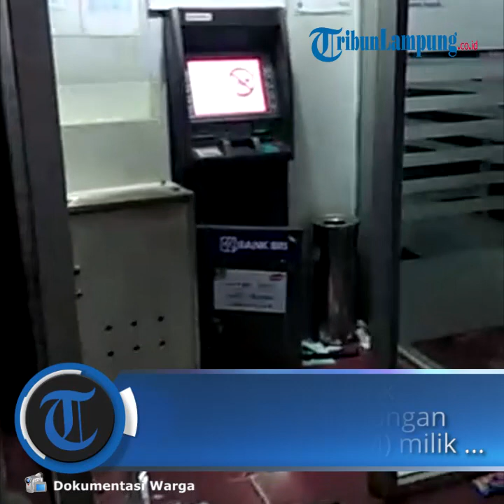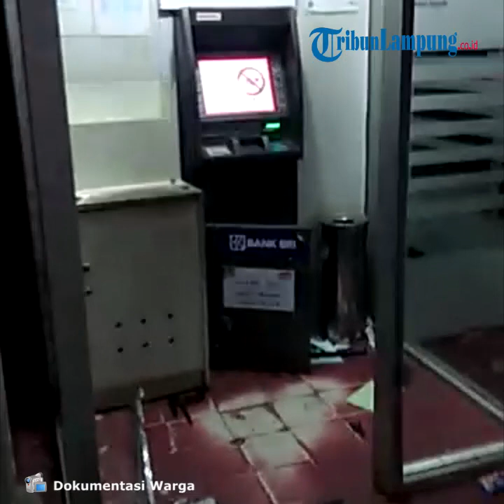ATM BRI di Lampung Selatan Dibobol Kawanan Perampok | Tribun Lampung News Video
Video Facebook Terpopuler:
TRIBUNLAMPUNG.CO.ID, KALIANDA – Kawanan Perampok menyambangi anjungan tunai mandiri (ATM) milik BRI Unit yang berada di Jalan Radin Inten Kota Baru Kalianda pada Senin, 18 November 2019 dini hari.
Berdasarkan informasi yang diterima Tribunlampung.co.id, para pelaku ini datang menggunakan kendaraan mini bus dan langsung menuju ATM BRI yang berada tidak jauh dari pasar Kalianda tersebut.
“Tadi pagi sewaktu pulang dari pasar, di sekitaran kantor BRI unit Kota Baru Kalianda ramai polisi," kata Yayuk, warga Kalianda, Senin, 18 November 2019.
"Informasinya, ATM yang berada di kantor BRI Unit tersebut dibobol kawanan Perampok,” imbuh Yayuk.
Sementara itu petugas keamanan BRI unit, Eko mengatakan, ada 5 orang Perampok yang datang menggunakan kendaran mini bus.
Eko memastikan, para pelaku membawa senjata tajam dan linggis serta senjata api.
 “Saat kejadian itu saya memantau dari CCTV. Para pelaku hanya mendapatkan uang reject (uang yang mengendap di mesin ATM) sekitar Rp 1 juta,” kata Eko.
Menurut Eko, para pelaku diduga hanya mengincar uang yang ada di ATM.
Karena, kata Eko, para pelaku hanya sekitar 10 menit beraksi.
Para pelaku, lanjut Eko, juga sempat merusak bagian bawah ATM yang berada di kantor BRI Unit Kalianda tersebut.
Hingga berita ini diturunkan, belum ada keterangan resmi dari kepolisian.
Kapolsek Kalianda belum memberikan tanggapan, begitu juga dari pihak BRI belum ada keterangan resmi terkait peristiwa kawanan Perampok yang menyatroni ATM BRI unit Kalianda dini hari tadi. (Tribunlampung.co.id/Dedi Sutomo)